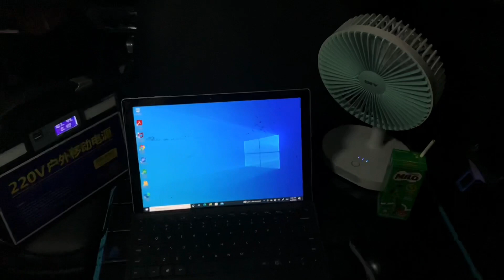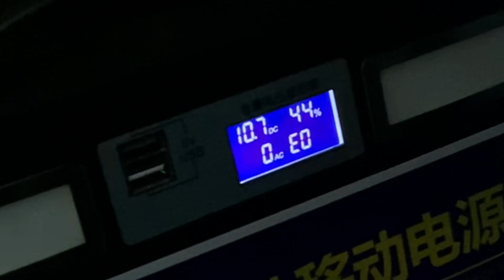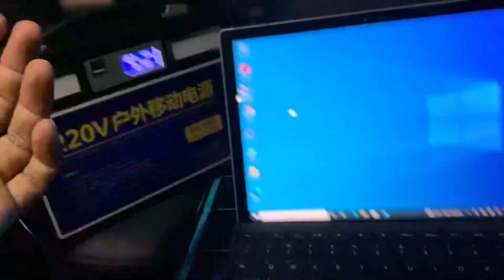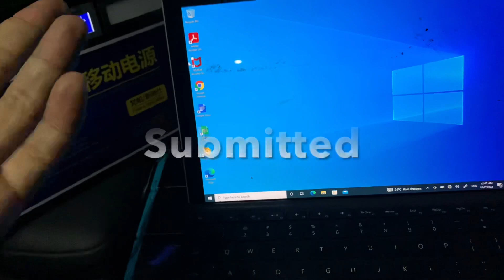V181. VLOG : Setup Mini Office Dlm Kereta [Urgent Assignment] peroduaativa ativa #vanpa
Video ini berkongsi bagaimana pejabat mini diset kan dalam Perodua ATIVA untuk menyiapkan satu tugasan yg ‘urgent’ memandangkan terdapat perkakasan camping.